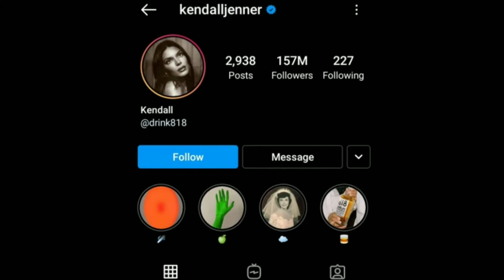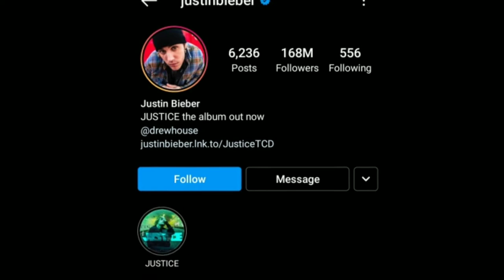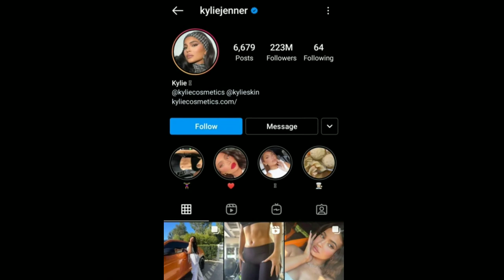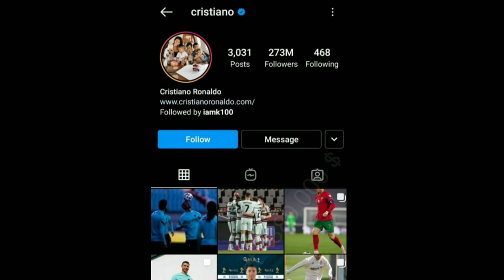Top 10 highest Instragram followers in world 2021 and how much they paid of one Post in Hindi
Top 10 highest instragram followers in world 2021
1. Cristiano Ronaldo

2. Ariana grande

3. The Rock

4. Kylie Jenner

5. Selena Gomez

6. Kim Kardashian

7. Leoinal Messi

8. Beyonce

9. Justin bieber

10. Kendall's Jenner